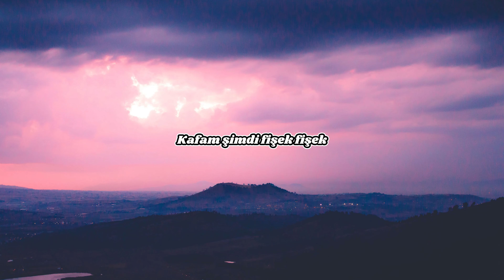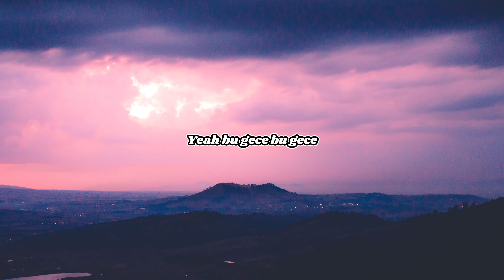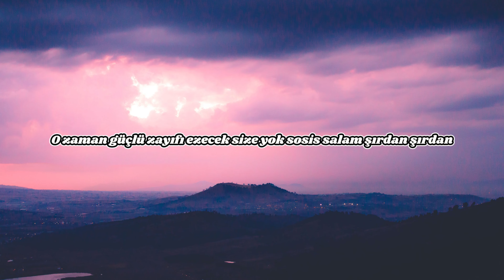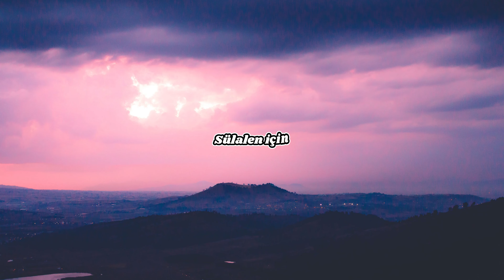Norm Ender - Mekanın Sahibi Lyrics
Sanatçı: @NormEnderMusic

Mekanın sahibi sözleri ile,

Sabah yaptım krep krep
Ne güzel oldu breh breh
Sardım yedip wrap wrap
Kafam düştü direkt direkt
Her yer olsada kezban tırrek
Yatamam evde yatak döşek
Çıktım dışarı açtım trap
Kafam şimdi fişek fişek
Oh yeah geceler
Cihangirli heceler
Elit foşik turistler
Sokaklar ve polisler
Viski döküp sevişelim
Natali diyor peşin alim
Dedim tamam hadi canim
Bizde küvet yok duşakabin

Oh yeah çılgın genç
Bu iş böyle Rolex Range
Sizin tayfa b'tch b'tch
Bizim tayfa rich rich

Keltoş babana koş
Trap böyle yapana hoş
La bebe koş la bebe coş
Siz windows ben macintosh
Mandingo Norm Ender
Benim kamış Dolce
Oturan diyor mor minder
Hater’larım O.Ç.

Yeah bu gece bu gece
Bizim böyle kafamız güzel
Bizim hep kafamız güzel
Böyle geziyo’z işte
Polisler hep peşimizde bizim
Polisler niye peşimizde?
Bebeler Bebeler

Popüler kültüre köle gibi yapış ama lafa gelince Marley, 2pac
Tabi yüzüne bir dövme demode bir Reggaeton’a bas autotune’u ol Lil Pump
Ama beni H'ler gibi kariyerimle tehdit eder Pozitif’ten Elif Cemal
Ben boyun eğmem soyunu disslerim çıldırtırım etnik fa$'stleri
Umrumda değil kuliste otlayan sürekli koklayan zifoslar
Ve beni dinler devrimci gençler, sizi yavşak lümpen Migos’lar
Kafası testis gibi sirk maymunları istiyorsa orman kanunları
O zaman güçlü zayıfı ezecek size yok sosis salam şırdan şırdan

Hey hey hadi bakalım
Gucci Gang Gucci Gang nasıl yapalım?
Mekanın sahibi geri geldi
Bebeleri pistten alalım alalım
M. Jane M. Jane nasıl yapalım?

Özgürlük deyip uyuşmayın
Basını tizini sesisi açın
Hip Hop’u bok edecekseniz eğer
Polisten değil siz benden kaçın
(Run!
Kraldan Kaçın
Sülalen için
Hıdıdı hıdıdı al b'tch!